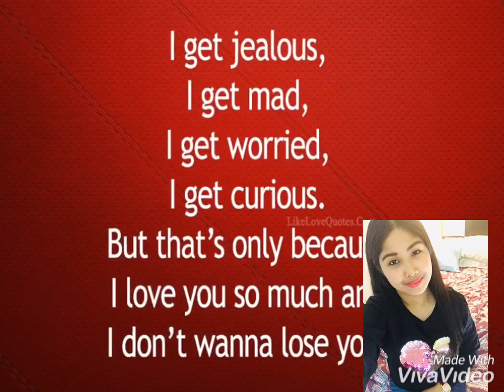=forever=valentines day inspired video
Forever by:claude kylle
💻📹edited:chel zy
Valentines day inspired video